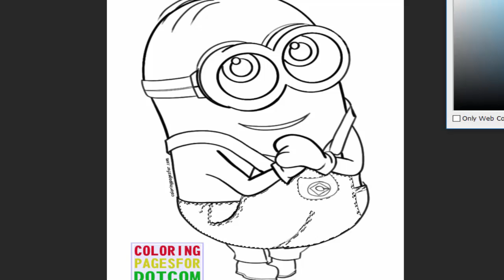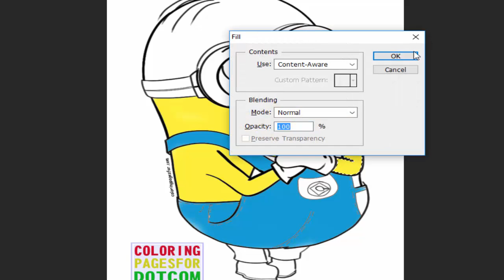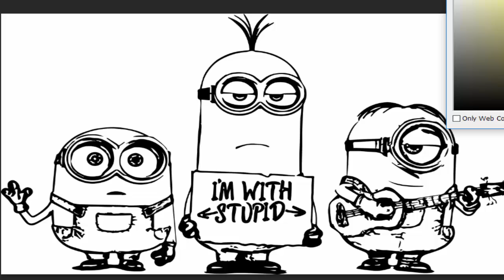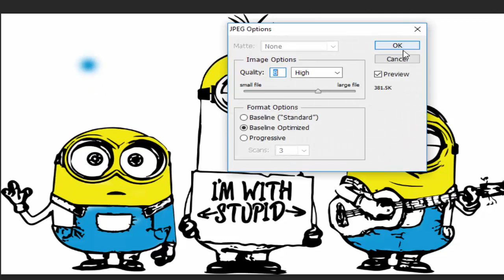L'Atelier de Peinture de Tom la Dépanneuse | Spider man for Kids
Tom la Dépanneuse, la fameuse voiture de Car City adore également la peinture ! Tom accueil ses amis dans son tout nouveau Atelier de Peinture et les transforme en leur personnages favoris. Batman, Minion, Spiderman, le Père Noël, Navette spatiale, Licorne, et beaucoup d'autres ! Tom la Dépanneuse peut peindre tout ce qui sort de l'imagination de ses amis. Bienvenue dans l'Atelier de Peinture de Tom !